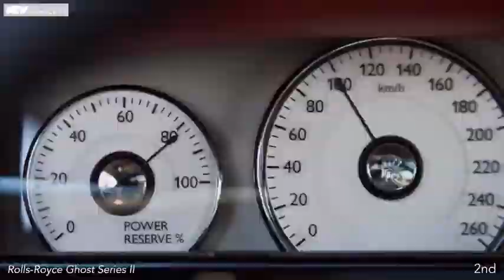2015 Rolls-Royce Ghost Serie II , TOP SPEED FULL INTERVIEWS CAR REVIEWS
Rolls-Royce Ghost Serie II , TOP SPEED FULL INTERVIEWS CAR REVIEWS

Rolls-Royce Motor Cars unveiled a new model son Ghost Series II lors the Geneva Motor Show 2014. The Spirit II series is distinguished by the latest innovations Technological Rolls-Royce and son by the design of new very subtle Who breathe timelessness modern luxury Council AND bY ALL supercars These amateurs De Que entrepreneurs and businessmen today. The Launch of the new Ghost Series II consolidated Fame Esprit Car Models Until The most popular among the portion of 200,000 euros and more, and represents the cornerstone of the success of Rolls-Royce.
In unveiling The Last Ghost Series II, CEO of Rolls-Royce Motor Cars, Torsten Müller-Ötvös Explains Québec: "The Rolls-Royce Ghost Series II is the latest research not Let contractor tool After the success of the Rolls Royce. Ghost, I CE Confidence new model set to the tastes of the day and redesignated Who attract new Customers pour the brand and individual, entrepreneurs and businessmen who seek quiet oasis in June in the frenetic world of business. "dropoff window

New Car Reviews , Used Car Reviews, Road Tests , Top speed , Test drive, And First Drives on All the Latest New Car Models as they're Launched